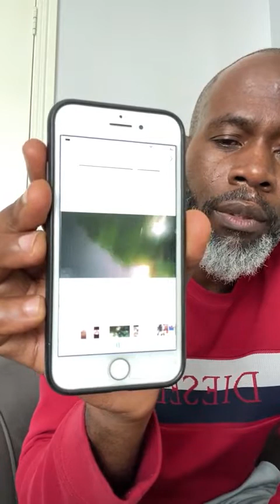Kojja Omugezi with Breaking shocking news Chikaaa